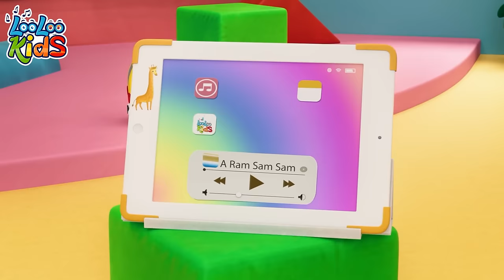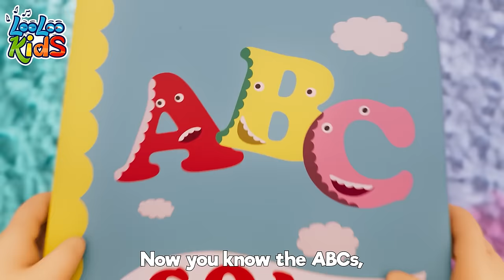Emotions Song Nursery Rhymes 😁 BEST OF Kids Songs - S1EP60 - Fun and Play MIX - LooLoo Kids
Dive into the world of feelings with the "Emotions Song" 🎶❤️😢! Perfect for kids and families, this catchy tune offers a fun and engaging way to explore and understand a wide range of emotions. Sing, dance, and learn together as you navigate the ups and downs of feelings, from joy to sadness, and everything in between. It's an excellent tool for fostering emotional intelligence and empathy in young hearts and minds. Don't let this musical journey into emotions pass you by—click play now and let's embrace all the feelings with the "Emotions Song"!